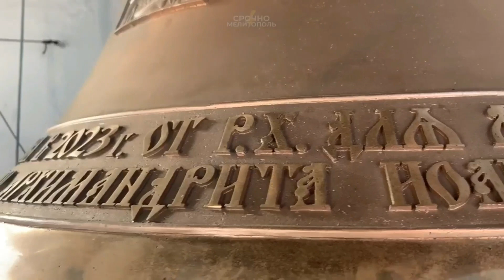Колокольный завод Андрея Дьячкова. Отзыв о.Захарии, монастырь св.Саввы Освященного, г.Мелитополь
Международный центр колокольного искусства

Литье колоколов, доставка, монтаж, наладка. Обучение звонарей, часы-куранты. Электронный звонарь.

колокола.рф